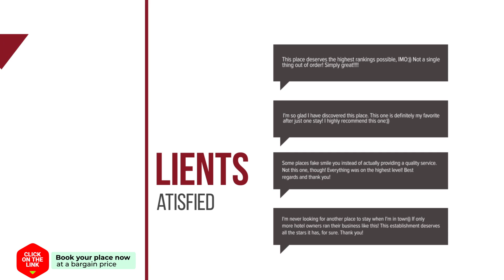SN Court hotel review | Hotels in Chiang Mai | Thailand Hotels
SN Court hotel video review. Hotels in Chiang Mai, asian 3 stars hotels.